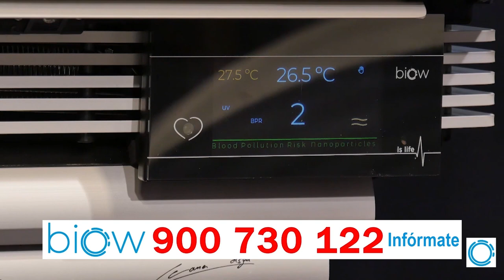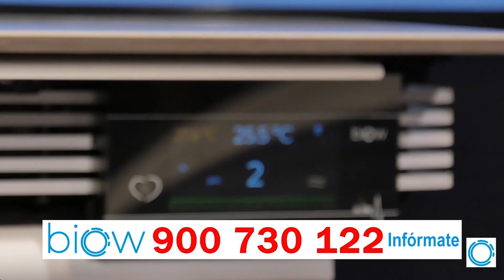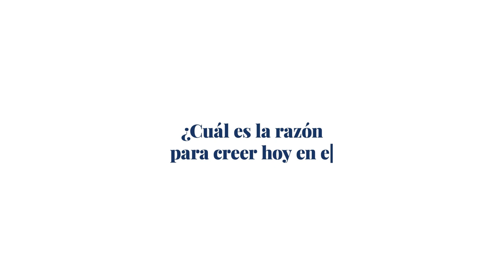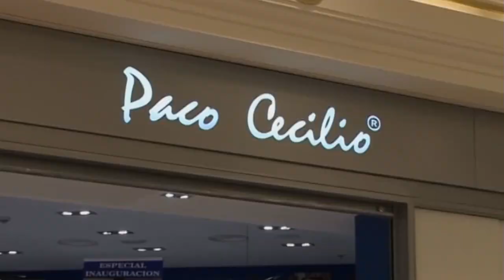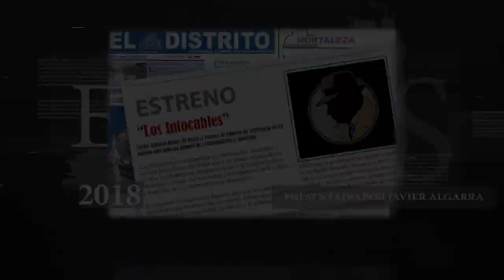¡Contra el comunismo asesino!,miles de cubanos gritaron en Madrid:¡ Sánchez, Cuba es una dictadura!